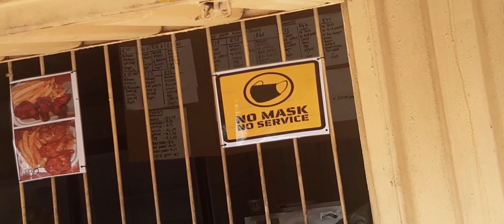HOW TO SPEND A R100 IN THE KASI!!!